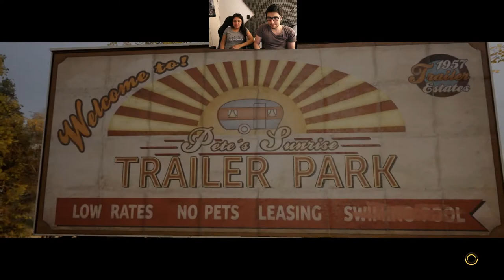Nunca combines relaciones y videojuegos | A way out #5 | gameplay español latino